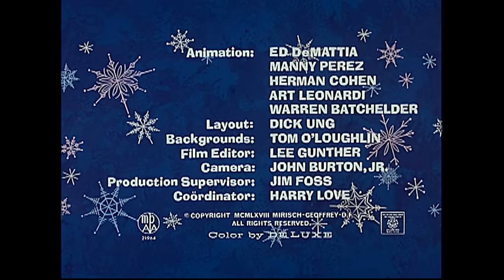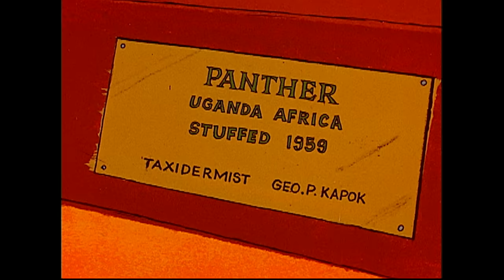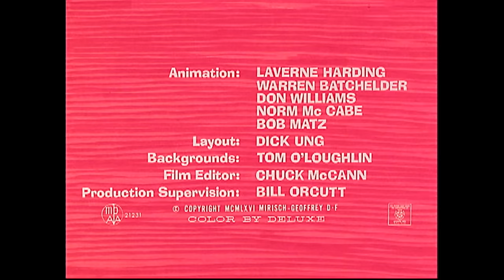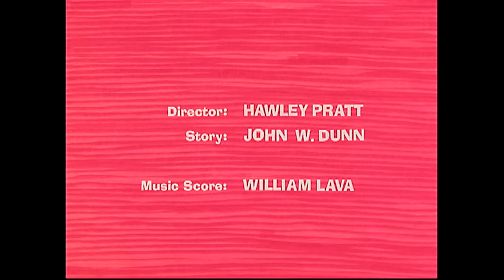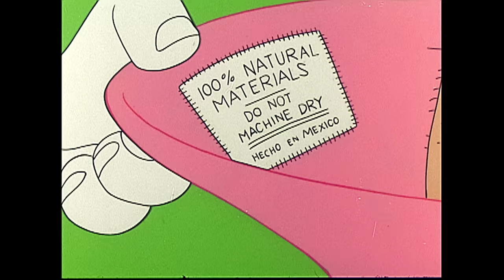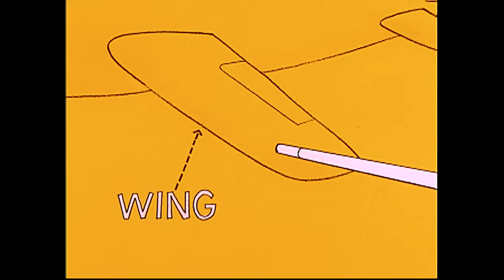Pink Panther Freezes! | 35-Minute Compilation | Pink Panther Show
1. Slink Pink
2. Pink Campaign
3. Smile Pretty Say Pink
4. It's Pink But Is It Mink?
5. Pink Pest Control
6. Bobolink Pink